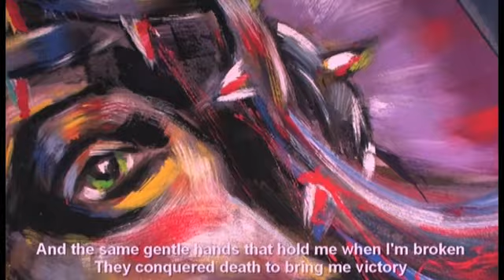Redeemer (Hope Community Church featuring Autumn Stafford and Renee Alligood)